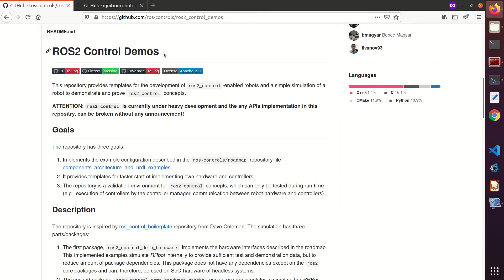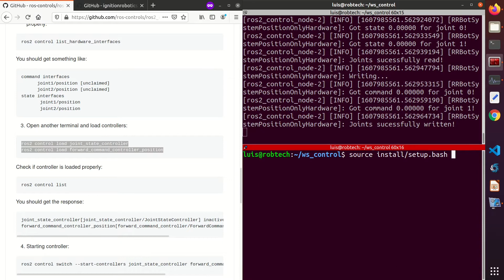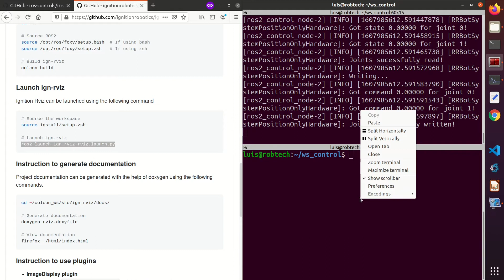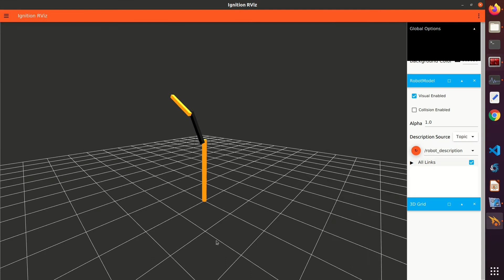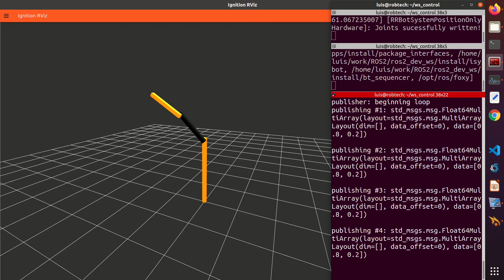ROS2 Control | Ignition RViz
Robot Operating System 2
Una Guía Rápida y Práctica
🥇 Cursos :

💻C++ - Programación Orientada a Objetos

💻Python 3 - Programación Orientada a Objetos

💻Programación de Robots con ROS (Robot Operating System)

🎬Una guía rápida y práctica para la programación de robots con ROS (Robot Operating System).

🥇Lo que aprenderás :

    ✅Aplicar la teoría en la programación de robots con ROS en un entorno de simulación

    ✅Comprender y crear tus propios programas ROS(Robot Operating System)

    ✅Programar un Robot Mobile-Manipulator en un entorno de simulación.

    ✅Programar un Robot Quadruped en un entorno de simulación.